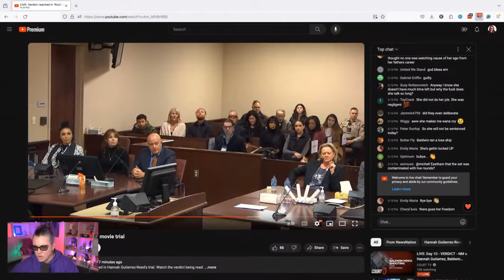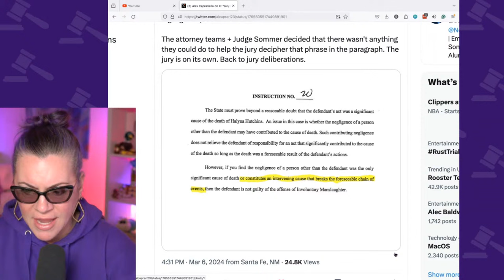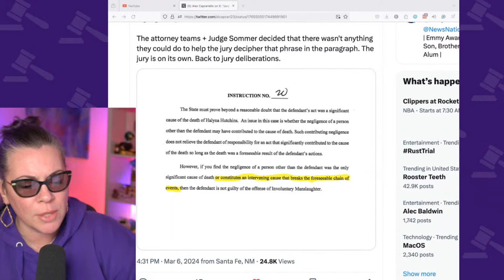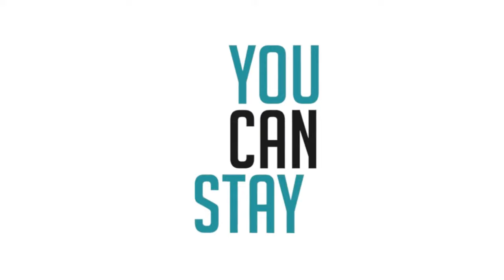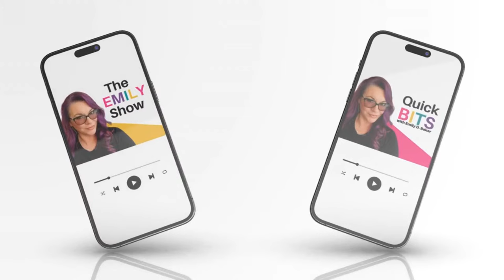State v Hannah Gutierrez Rust Armorer Trial - VERDICT. That was fast. Plus case discussions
THE DOCKET
0:00 Welcome
3:00 VERDICT: Guilty of Involuntary Manslaughter & Not Guilty of Tampering With Evidence
5:00 Hannah Gutierrez Remanded
8:00 Sentencing in April or May
11:23 Verdict read again
13:20 Remand again
15:00 Sentencing again
16:24 Summary
17:30 Q&A
35:40 Press Conference
50:45 @LawyerYouKnow joins the stream!
1:01:50 @RunkleOfTheBailey joins the stream!
1:24:30 @LegalBytesMedia joins the stream!
1:26:30 @HoegLaw joins the stream!

QUICK CONTENT?